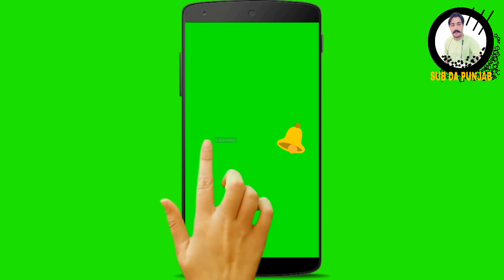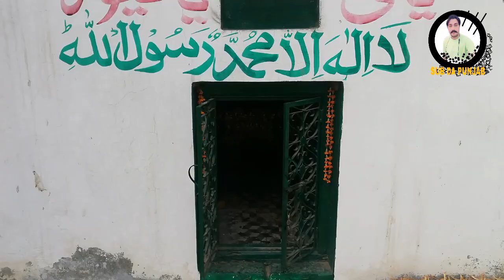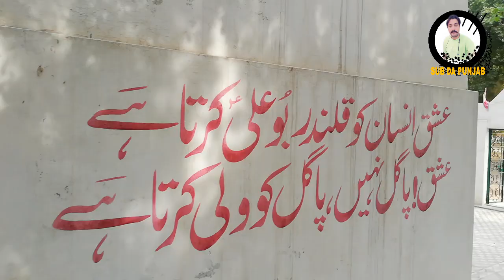SATTU PEER //Part#1 Historical Village Warn Chak Dist..SHEIKHPURA EP#49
SATTU SINGH se sattu peer tak ka safar kesa kiya aj is video mein aj se 400 sal purani kahani baten ga baba sattu peer ki dargha pind warn mein aj b majood hai yahan muslim sikh hindu sara mazham ka log apni apni manta ka liya ata hain ye bohat poncha howa bzurg guzra hain baba g sattu peer ki idia ka Dist.karnal ka kuch village mein b baba sattu peer ki dargha bani hoi hai aj b is baba g ka mana wala in ka mela b bohat shok se karwata hain